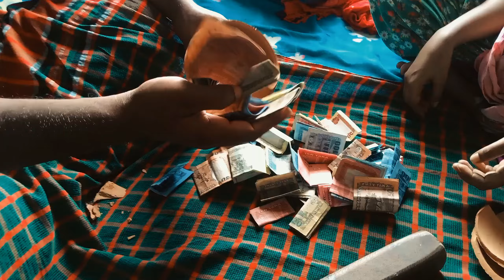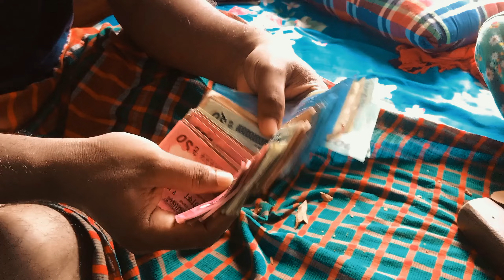শখের মাটির ব্যাংকটি ভেঙ্গে এত টাকা বের হবে ভাবিনি 🤑 | 5 মাস টাকা জমানোর পর ভাঙলাম